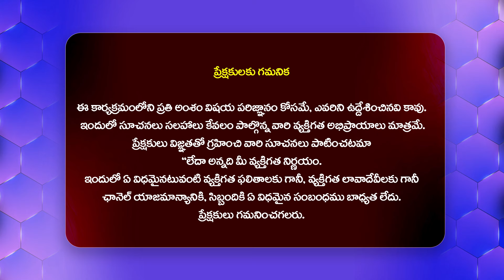డబ్బుల కోసం సెక్స్ కోసం నన్ను వాడుకొనిచివరికి వదిలేసి వెళ్ళిపోయాడు Transgender Ankita Raju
Watch :డబ్బుల కోసం సెక్స్ కోసం నన్ను వాడుకొనిచివరికి వదిలేసి వెళ్ళిపోయాడు Transgender Ankita Raju  @HitTVTalkies